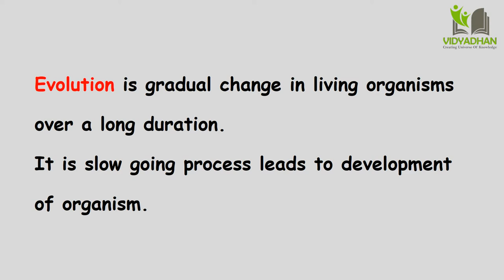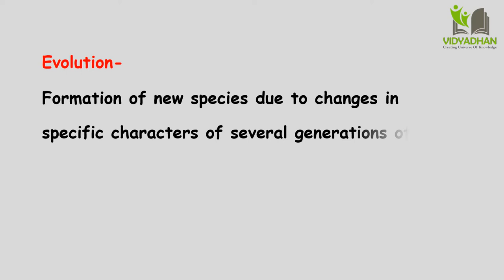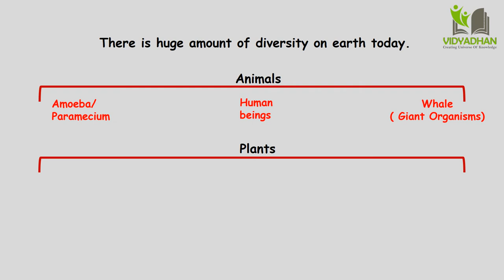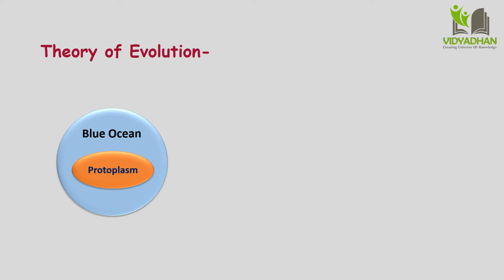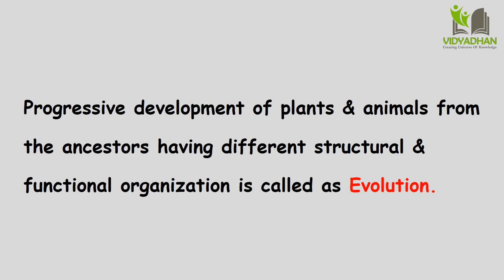Evolution concept_Science explained_Heredity and Evolution (Part 6) for Class 10 students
This video will give you basic understanding about evolution of life. How life was formed. Links of the other videos of this chapter-
You are watching Part-06

Video Contents-
Evolution is the gradual change occurring in living organisms over a long duration. This is a very slow-going process through which development of organisms is achieved. All the stages in changes occurred in various components ranging from stars and planets in space to the biosphere present on the Earth should be included in the study of evolution. Formation of new species due to changes in specific characters of several generations of living organisms as a response to natural selection, is called as evolution.
3.5 billion years ago, life had been non existent on the Earth. At the beginning, there may have been only simple elements in the ocean on the Earth and simple type of organic and inorganic compounds may have been formed from those. Complex compounds like proteins and nucleic acids may have formed over the long period from those simple compounds. First primitive type of cells may have been formed from the mixture of different
types of organic and inorganic compounds. Number of those cells may have increased at the cost of surrounding chemicals. There may had been some differences among those cells and according to the principle of natural selection, some may have shown good growth and some may have perished which could not adjust with the surrounding.At present, crores of species of plants and animals with huge diversity regarding shape and complexity are present on the Earth. Animal diversity ranges from the unicellular Amoeba and Paramoecium to man and giant whale. The plant diversity consists of various species ranging from unicellular Chlorella to
the huge banyan tree. The life exists on Earth everywhere from equator to both the poles. Organisms are present at all the places like air, water, land, rock, etc. Humans have shown curiosity about origin of life and reasons for such a great diversity in life present on the Earth since ancient period. Different theories about origin and evolution of life have been proposed till today of which theory of 'Gradual development of living organisms is accepted.
Theory of Evolution:
According to this theory, first living material (protoplasm) has been formed in ocean. Indue course of time, unicellular organism was formed. Gradually, changes occurred in the unicellular organisms from which larger and more complex organisms were formed. All those changes were slow and gradual. Duration of all these changes is at must 300 crore years. Changes and development in living organisms had been all round and multi dimensional and this led to evolution of different types of organisms. Hence, this overall process iscalled as evolution which is organizational.
Progressive development of plants and animals from the ancestors having different structural and functional organization is called evolution.